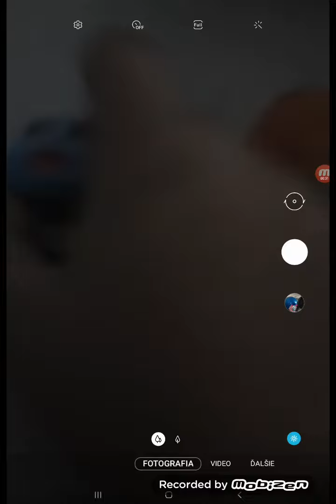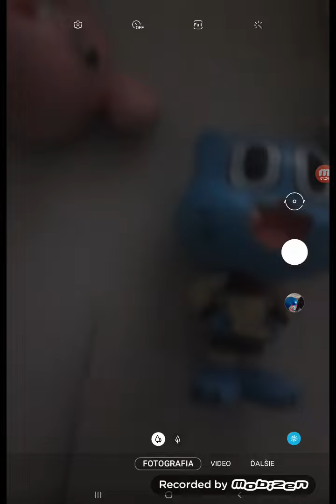The Amazing World of Gumball Toys Ep.245 1E245